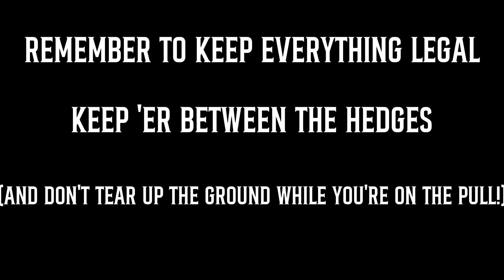Limited Slip Differences - Episode 22 - Derry boys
In this week's Podcast, we have local Tiktoker / Car filmographer / Youtuber Dolenal, accompanied by one of the country's best sh*ttalkers we have ever met with Jamie Keys.

Both Donal and Jamie grew up around the streets of Derry city (or Londonderry if that's how you know it) so we allowed the title would lend itself pretty well to the Podcast.

This week we talk about diffing, car parking Donal's rise on Tiktok. Jamie talks about strippers, we address some issues with bullying in the car scene and Donal needs the loo.

We get through an awful lot in this one, whilst Jamie turns the tables on us as our usual "Versus Challenge" becomes a game of "Guess that car".

All this and more, so jump in the car, head to Ireland's forgotten North West, and tune in with us on the way for Episode 22 - Derry Boys.